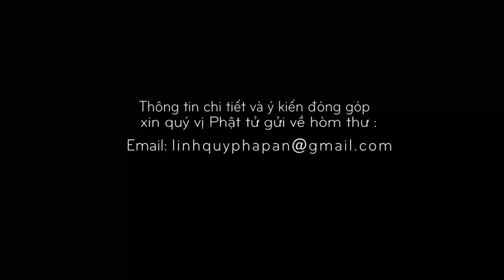Kinh NIKAYA Giảng Giải - Tu Chuyển NHÂN QUẢ - ĐĐ. Thích Minh Thành